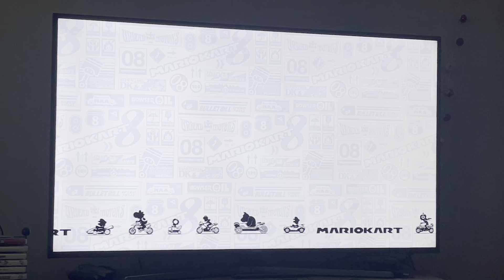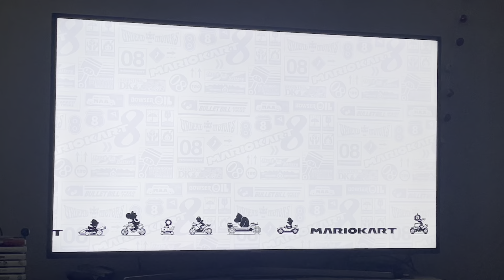Mario Kart 8 Deluxe Booster Course Pass Rock Cup